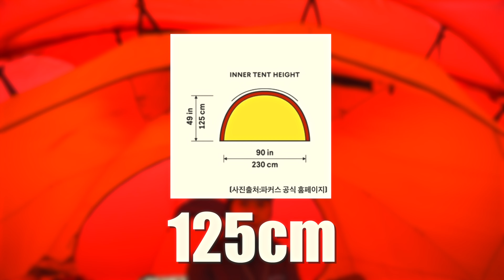힐레베르그 드디어 신제품 출시! 한국 최초 리뷰! 사고 싶지만 가격이...??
안녕하세요~
이번에는요!
드디어 힐레베르그 신제품이 출시합니다!
아직 출시전인 힐레베르그 텐트를 겁부부가 먼저 리뷰를 해보았습니다!
영상 재미있게 시청해주시면 감사하겠습니다^^
*겁부부TV 영상은 4K로 변경하여 보시면 좋은 화질로 보실 수 있습니다.

저의 캠핑 일상을 좀 더 보고싶으시다면